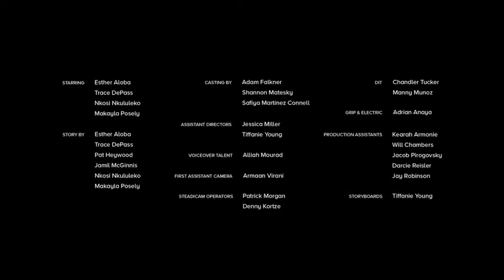THINGS I CARRY INTO THE WORLD | Poem by Cynthia Manick | Film by Pat Heywood and Jamil McGinnis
THINGS I CARRY INTO THE WORLD | Poem by Cynthia Manick | Motionpoem by Pat Heywood and Jamil McGinnis